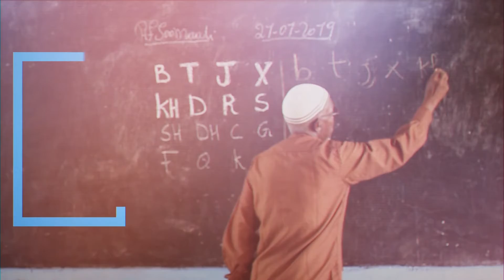BARNAAMIJKA WAXBARASHADA 21 9 2022